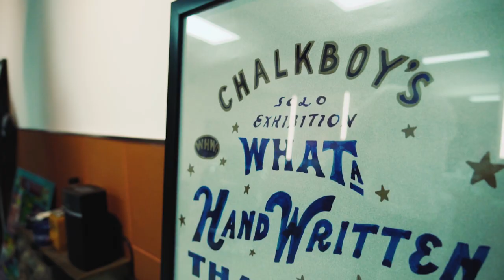Tops Barber Special EP12 ตามพิธีกรพิเศษ Jinn DHR ไปตัดผมแต่งหนวดกัน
💈 ตอนพิเศษสุดๆ กับเมื่อ influencer สุดคูลอย่าง JINN DHR อยากจะตัดผมเปลี่ยนลุคและแต่งหนวดเคราสุดรักสุดหวง ทีมงานเลยจัดการ Makeover ให้โดยช่างเหมย Leeda Sriprathum 🤩

มาดูกันว่าเมื่อคนที่ไม่ค่อยเข้าร้านตัดผมต้องมาตัดผมกับบาร์เบอร์สาวสวยครั้งแรก จะเป็นยังไงหล่อเหลาขนาดไหน 😁

ขอบคุณสถานที่ The Craftsman Barber พหล-อารีย์